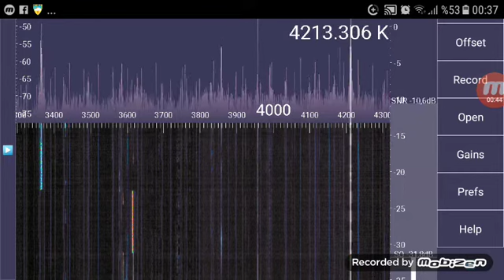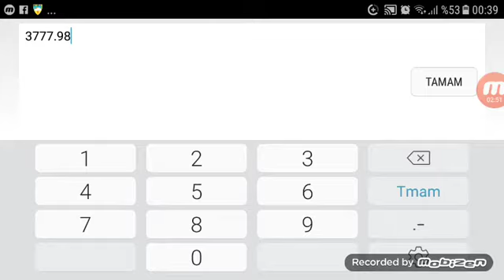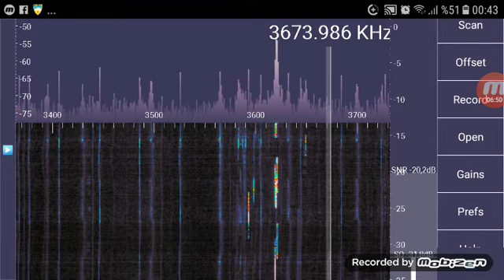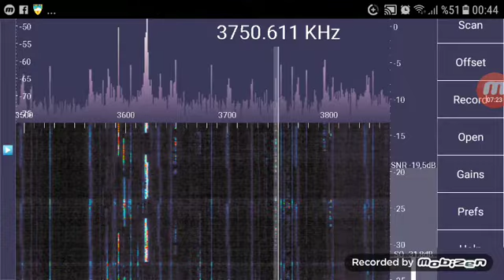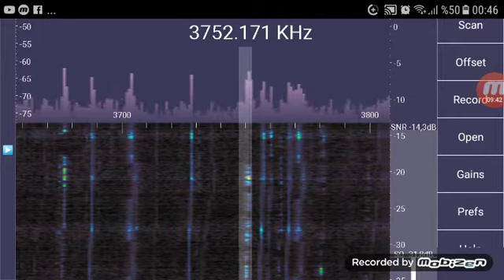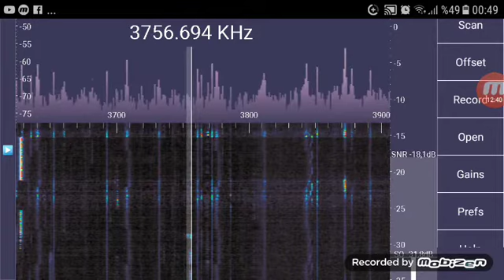SDR lsb yunan amatör telsizciler.